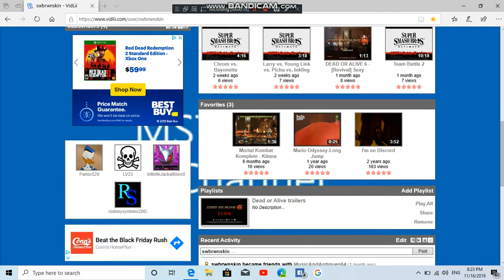My 100 Video special from VidLii